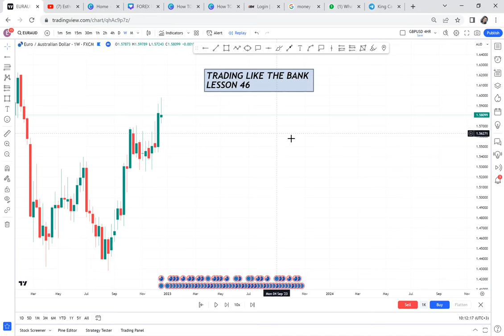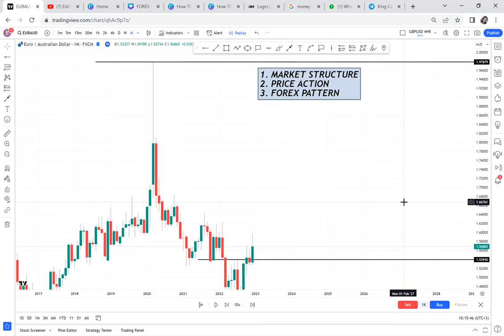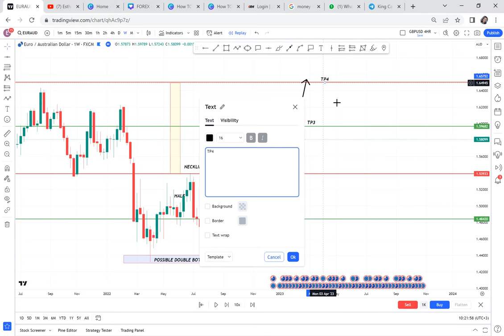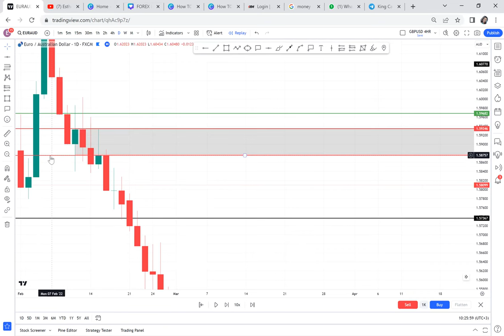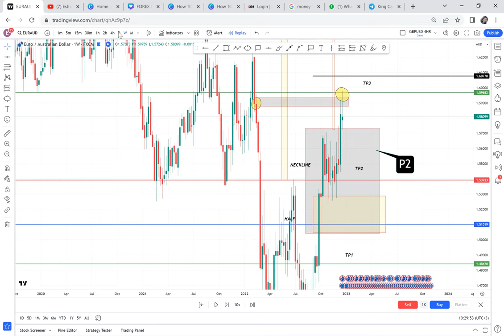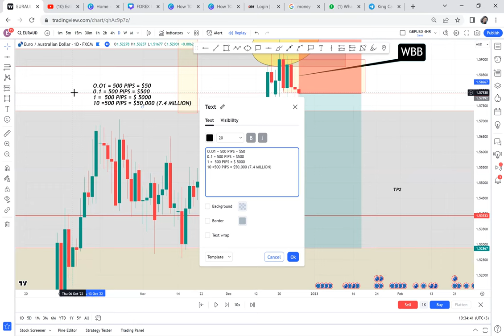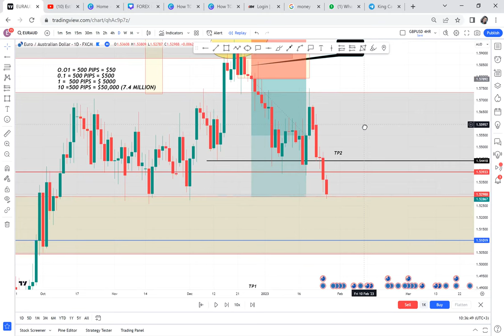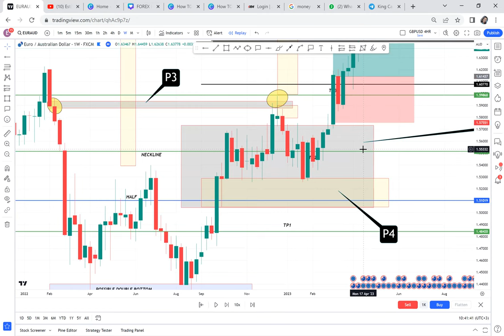TRADE LIKE THE BANK WITH THIS 1 SECRET / LESSON 46